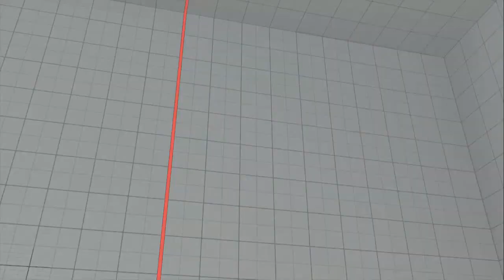SFV AE - Vagabond (Necali) vs Smug (G)